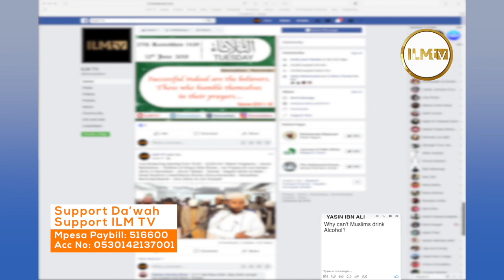WHY CAN'T MUSLIM DRINK ALCOHOL? - SHEIKH MOHAMED ADAN